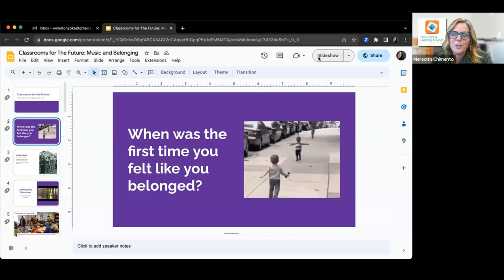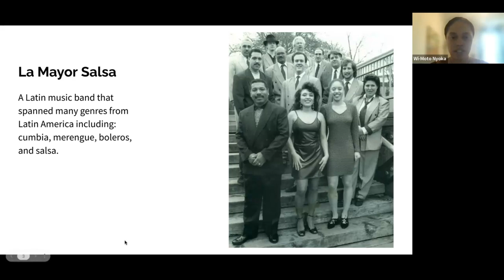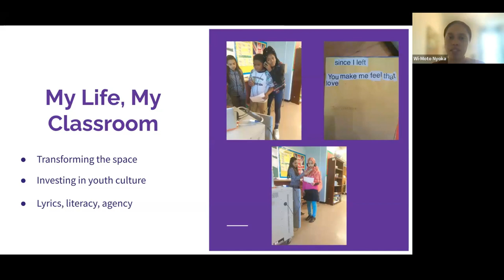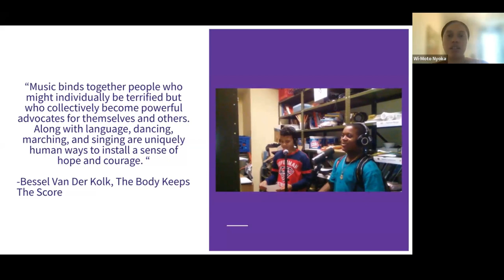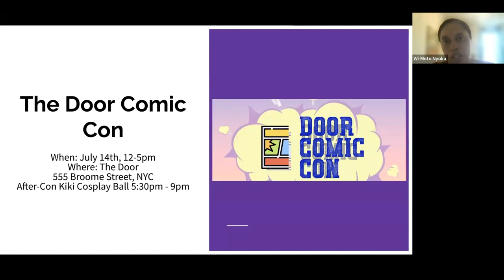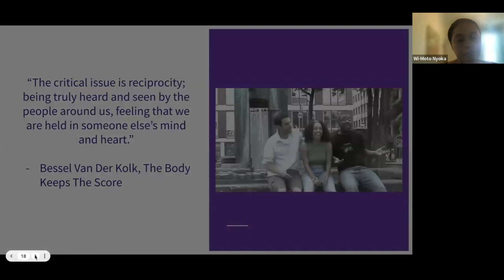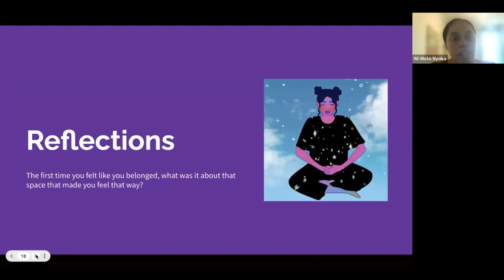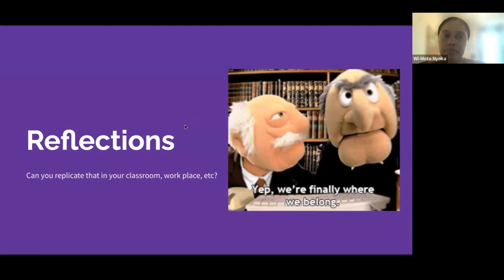Classroom For The Future: Music and Belonging Pt 2 - Wi-Moto Nyoka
A deep dive on what makes us feel like we belong, the importance of reciprocity, and how creative disciplines can be leveraged inside and outside the classroom. Ms. Nyoka will identify challenges in creating spaces of belonging and explore best practices for navigating multi-cultural environments as an arts educator and programmer. There will be opportunities for discussion as well as helpful resources for inclusive educational content.

Wi-Moto Nyoka, is an award winning Speculative Fiction writer. She is the founder of Dusky Projects, creating and producing horror & sci-fi projects for young adult and adult audiences. As an educator she collaborates with a variety of organizations to build multicultural learning environments. Through the use of Speculative Fiction and creative disciplines such as music, film, and performance, Ms. Nyoka designs and implements family friendly curriculum and programming to address literacy, creative problem solving, and the importance of youth advocacy. She is a published author, holds a BFA in Music Theater from the University of the Arts, and an MFA for Performance & Interactive Media Arts from Brooklyn College.